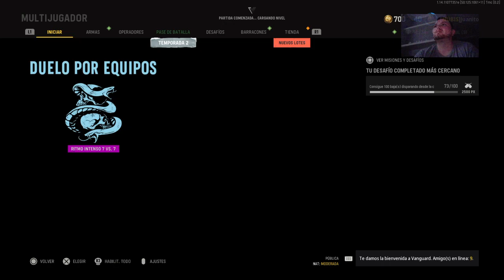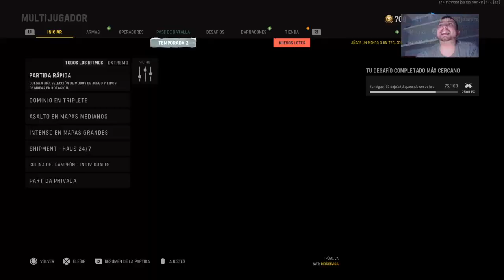*STOPWAR* Un manco disparado al Vanguard